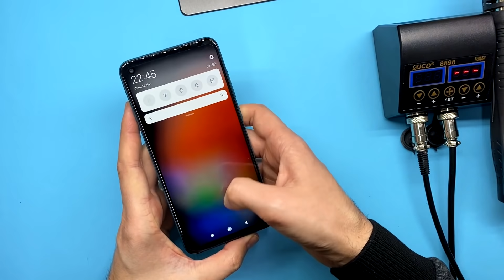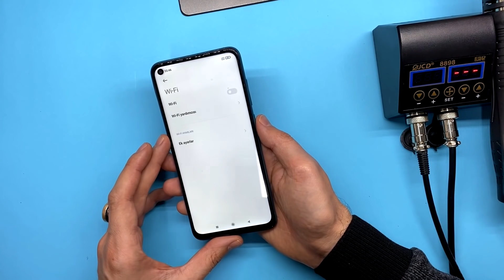Xiaomi Note 9 250 TL' lik Restorasyon Kaç Paraya Aldım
Xiaomi Note 9 250 TL' lik Restorasyon kaç paraya aldım bit pazarı mı internet mi. Android telefon tamirat tadilat nasıl yapılır anlatıyoruz.
KULLANDIĞIM VE ÖNERDİĞİM TAMİR EKİPMANLARI